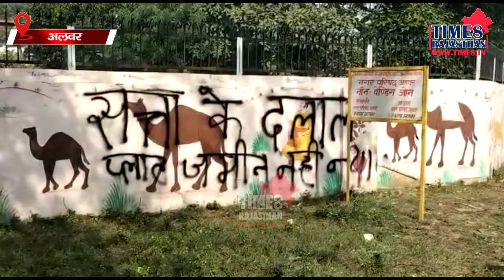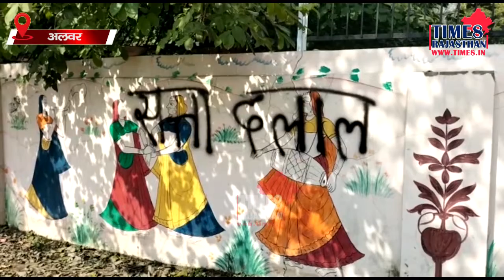कलेक्टर निवास के बाहर लिखा... कलेक्टर सत्ता का दलाल मत बनो प्लॉट नहीं न्याय चाहिए....TIME8 Rajasthan